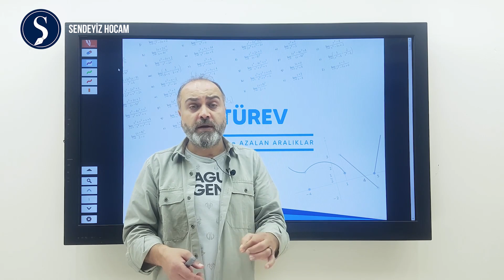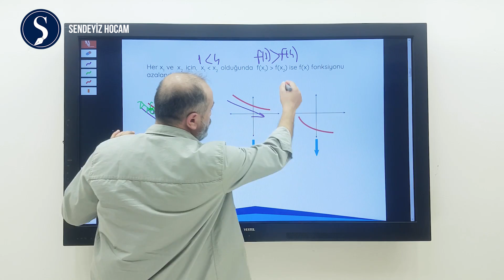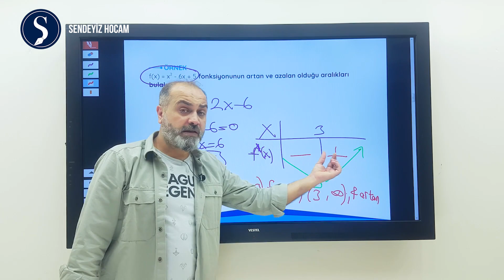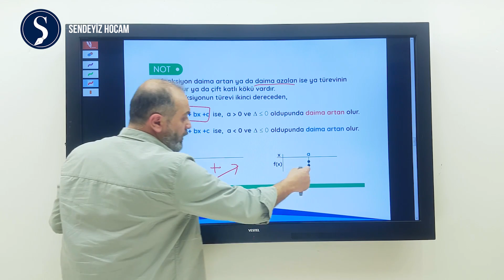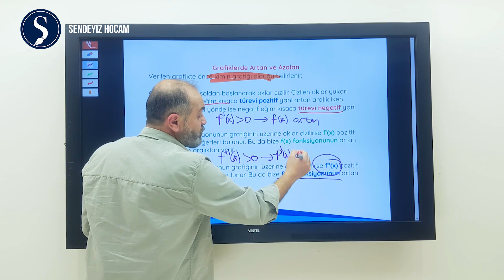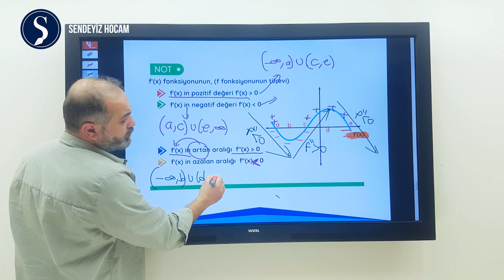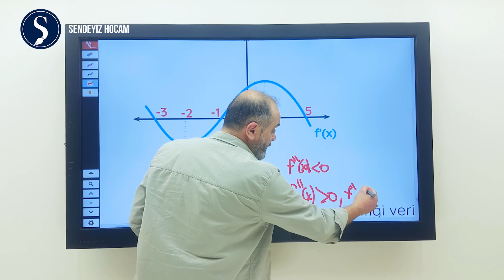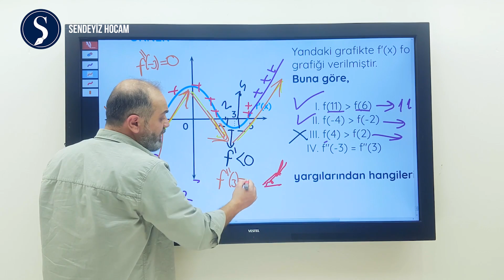AYT En Baştan Serisi - Türevin Geometrik Yorumu - Artan ve Azalan Fonksiyonlar